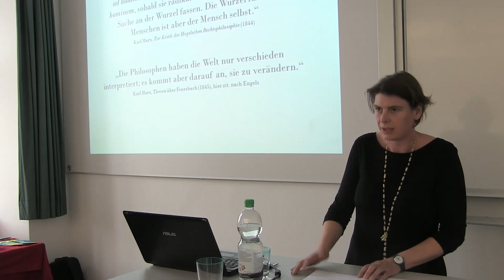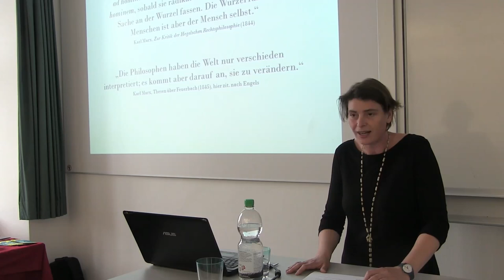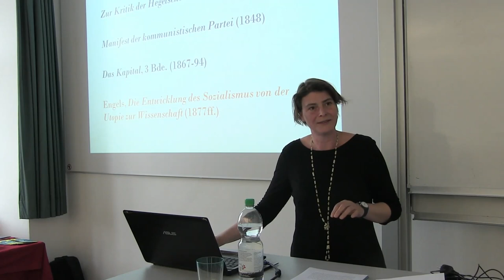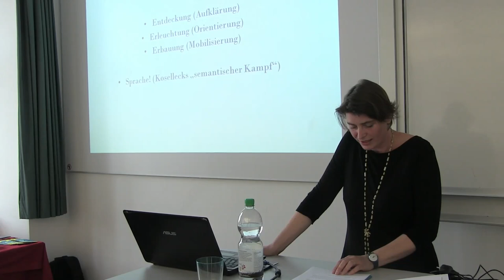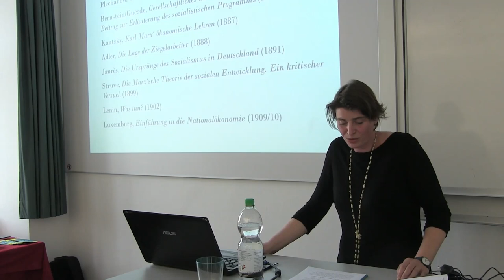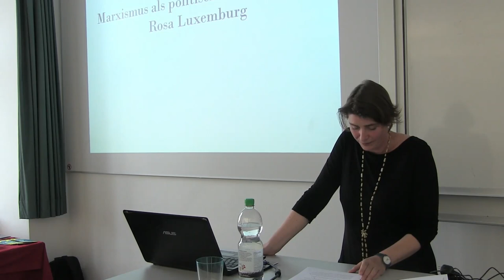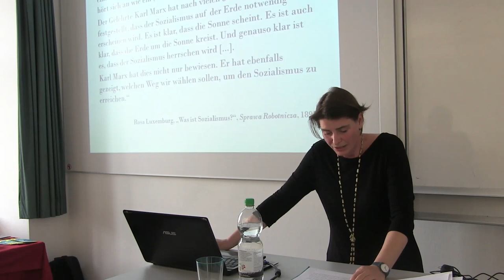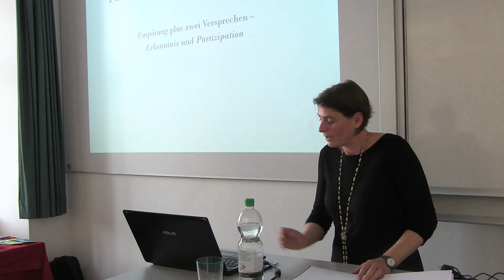Von Marx zum Marxismus: Ein Vortrag von Prof. Dr. Christina Morina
»Von Marx zum Marxismus — Über die Ursprünge einer politischen Weltanschauung« – Ein Vortrag von Prof. Dr. Christina Morina vom 6. Juni 2019

Die Marxismusforschung hat sich bislang erstaunlich wenig für die Entstehungszusammenhänge dieser so wirkmächtigen Ideenbewegung interessiert. Drei Jahrzehnte nach dem Ende des Kalten Krieges ist es an der Zeit, endlich neue Perspektiven auf die Ursprünge und Verbreitungsgeschichte der Ideen von Karl Marx zu werfen – nicht zuletzt um eine Antwort auf die Frage zu finden, wie und warum aus Marx der Marxismus entstehen konnte. Der Vortrag spürt den Anfängen dieser politischen Weltanschauung nach, in dem er die individuellen Lebensläufe und das sozialpolitische Engagement einer Handvoll Intellektueller untersucht, die man als die europäische Gründergeneration des Marxismus bezeichnen kann: die zwischen 1845 und 1870 in Deutschland, Österreich-Ungarn, Frankreich und im Zarenreich geborenen Rosa Luxemburg, Karl Kautsky, Eduard Bernstein, Victor Adler, Jean Jaurès, Jules Guesde, Georgi W. Plechanow, Wladimir I. Lenin und Peter B. Struve. Besonderes Augenmerk liegt auf der Biografie Rosa Luxemburgs, die in dieser Gruppe als zugleich typisch und einzigartig hervorsticht.

Dr. Christina Morina studierte Geschichte und Politikwissenschaft an den Universitäten Leipzig, Ohio und Maryland und wurde 2007 mit einer Arbeit über den Russlandfeldzug in der deutsch-deutschen Erinnerungskultur promoviert. Sie lehrte Neuere und Neueste Geschichte an der Friedrich-Schiller-Universität Jena und ist seit 2015 DAAD Visiting Assistant Professor am Duitsland Institut der Universität Amsterdam. 2017 habilitierte sich an der Universität Jena mit einer Arbeit über die Ursprünge des Marxismus. Seit September 2019 ist Dr. Christina Morina Professorin für Allgemeine Geschichte unter besonderer Berücksichtigung der Zeitgeschichte an der Universität Bielefeld. Zuletzt erschienen: „Zur rechten Zeit. Wider die Rückkehr das Nationalismus“ (Berlin: Ullstein, 2019, mit Norbert Frei, Franka Maubach and Maik Tändler) sowie „Die Erfindung des Marxismus. Wie eine Idee die Welt eroberte“ (München: Siedler, 2017).

Wir danken Christina Morina herzlich für diesen interessanten Vortrag und hoffen, dass er Ihnen und Euch ebenso zusagt.

Darüber hinaus könnt ihr uns auch unter ikoes [at] uni-siegen [dot] de erreichen.